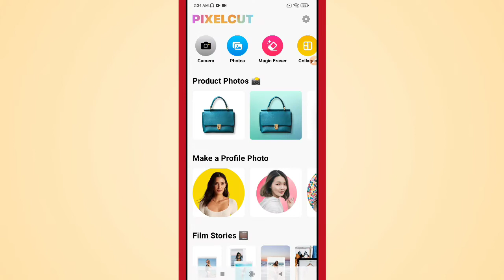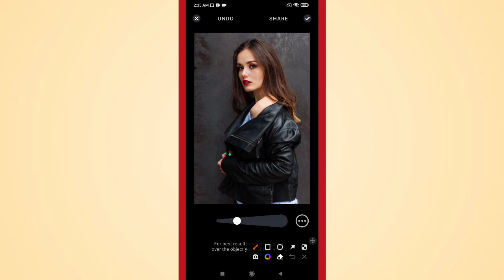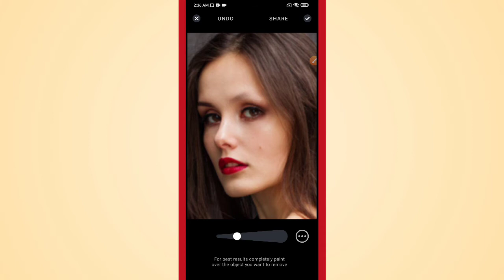How to Remove any object from your Photo in Pixelcut App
Learn How to Remove any object from your Photo in Pixelcut App